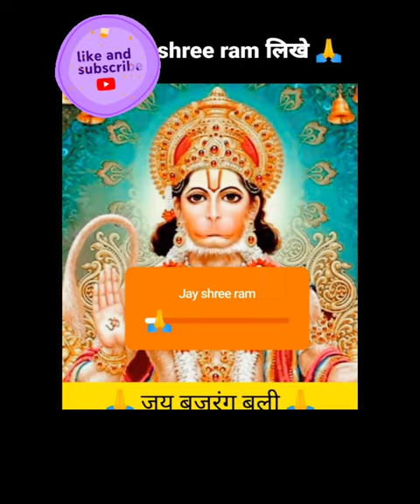😍cute puppy and😍 funny Mummy🤩wood toy -woodworking art working skill#shortfeed